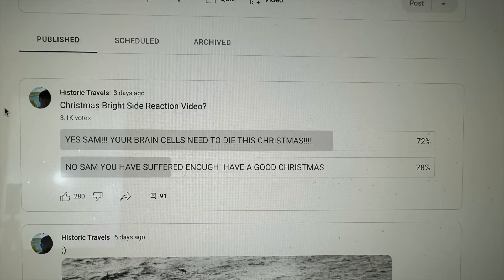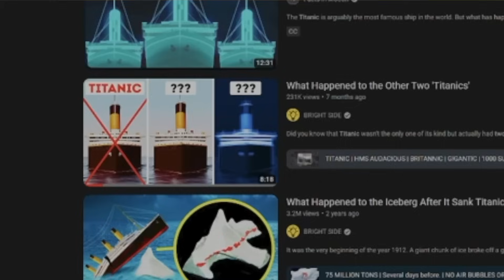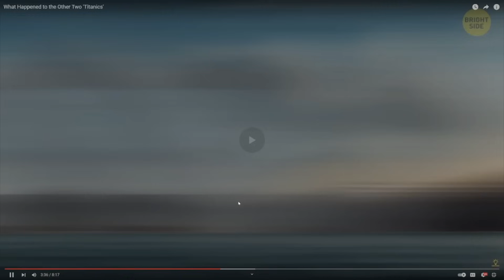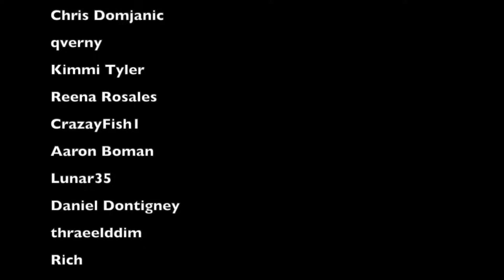TITANIC HISTORIAN REVIEWS BRIGHT SIDE TITANIC VIDEO! (Holiday Special)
In this video we take a look at another Bright Side Titanic video. Will my brain cells survive?! Watch to find out.

Samuel Pence
Charleston WV
25375